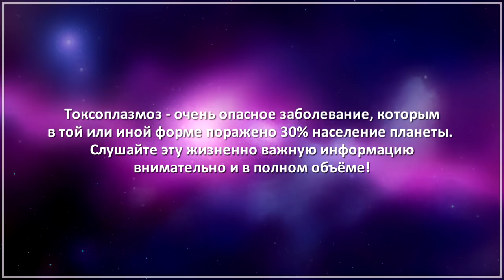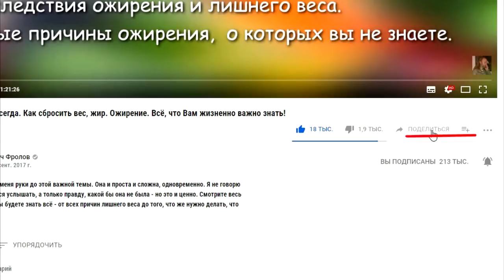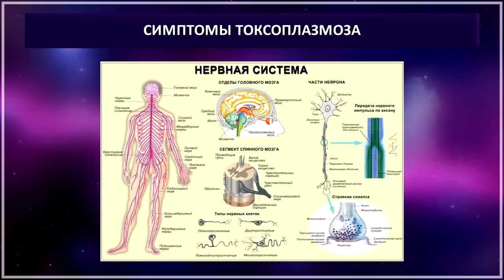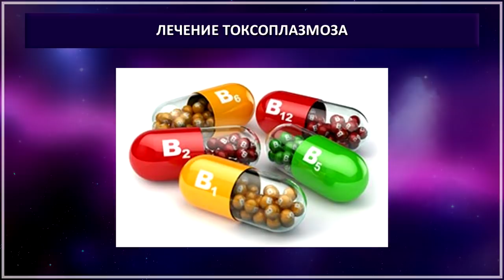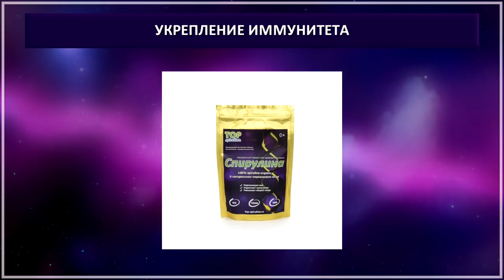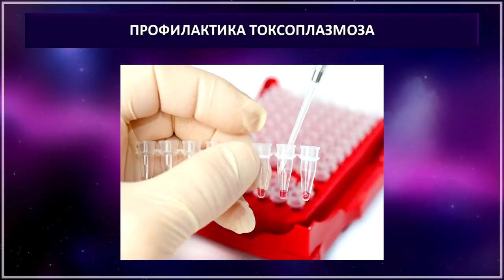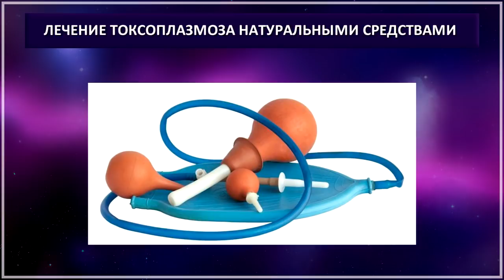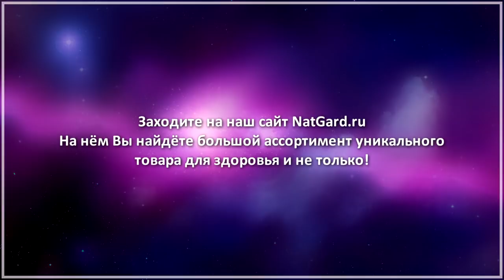ТОКСОПЛАЗМОЗ! Чем опасна токсоплазма. Заражение от кошек! Что делать?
30 % населения планеты поражено Токсоплазмозом, многие не понимают откуда слабость, боли в мышцах, сердце, кишечнике, почему ухудшается зрение, а системные обследования ничего не показывают! При поражениях во второй половине беременности - плод погибает! Я поясняю пути заражения, как обследоваться и как лечиться! Нажмите ЕЩЁ под видео и откроются ссылки на важные видео - смотрите их!

00:08 Что такое токсоплазмоз?
01:12 Пути заражения токсоплазмозом.
06:30 Каждый пятый житель России заражён токсоплазмой!
07:19 Врождённый и приобретённый токсоплазмоз.
09:00 Формы приобретённого токсоплазмоза.
09:20 Острая форма токсоплазмоза
10:20 Хроническая форма токсоплазмоза.
12:42 Латентная форма токсоплазмоза.
13:08 Диагностика токсоплазмоза.
15:56 Рекомендации дополнительных препаратов при химиотерапии.
16:46 Лечение токсоплазмоза.
 20:14 Лечение токсоплазмоза у беременных женщин.
 20:53 Лечение хронического токсоплазмоза.
 22:10 Укрепление иммунитета и другие рекомендации.
 30:03 Лечение токсоплазмоза народными средствами.
 35:35 Комплексное лечение - с чего можно начать.

ВНИМАНИЕ! Берите только такой прибор по Воде
Аналогов нет - это лучший генератор водорода и свободных электронов в море!!! Самые чистые параметры воды!